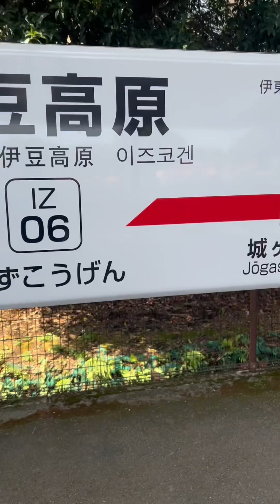Last day at Izu Kogen (09-07-24)